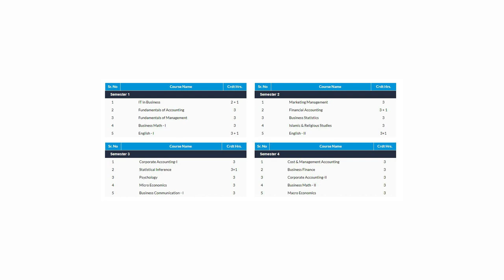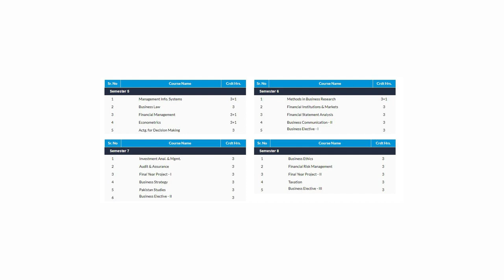Scope of BS Accounting & Finance with complete course outline.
This video is a complete detail package of guidelines for students who want to enroll in BS Accounting and Finance. The content of the video includes, what is BS A&F, duration of BS A&F, eligibility for BS A&F, course content of BS A&F, exemptions for BS A&F, the scope of BS A&F.